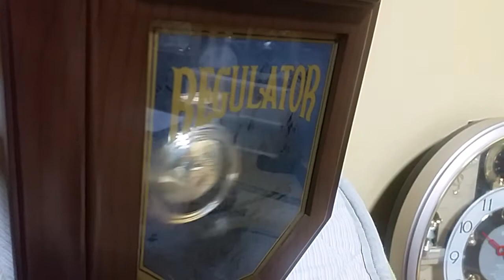マルマンレギュレーター チャーミングベルでLA・LA・LA LOVE SONG